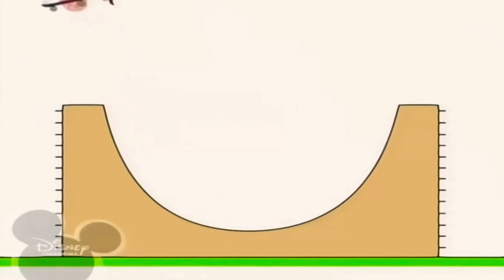9 жовтня 2020 р.